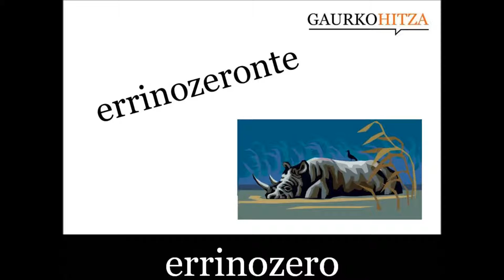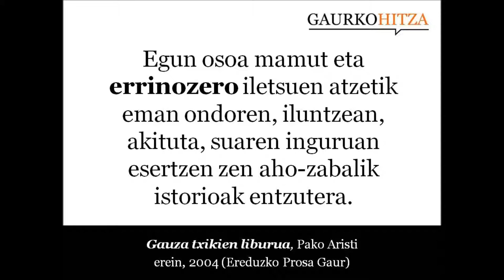errinozero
iz. ZOOL. Errinozerotidoen familiako ugaztun perisodaktiloen izen arrunta. Tamaina handikoak dira eta beren ezaugarri nagusia adar bat edo bi dituen buru luzea izatea da. Gorputza sendoa da, eta hankak motzak dira eta hiru behatzez hornituta daude. Azala lodia, zimurra, eta ia ilerik gabea da. Guztiak herbiboroak dira. Bost espezie daude: Afrikan errinozero zuria (Ceratotherium simum) eta beltza (Diceros bicornis); eta Asian errinozero indiarra (Rhinoceros unicornis), Javakoa (R. sondaicus) eta Sumatrakoa (Dicerorhinus sumatrensis). (Harluxet Hiztegi Entziklopedikoa)